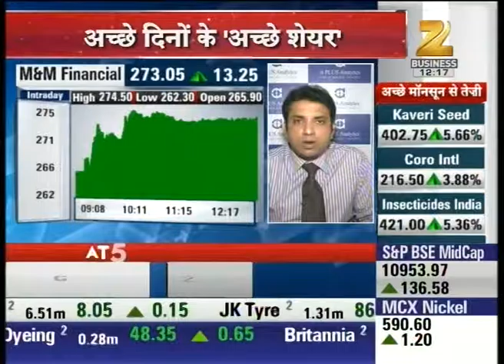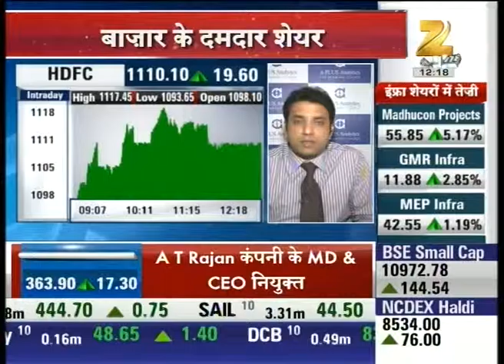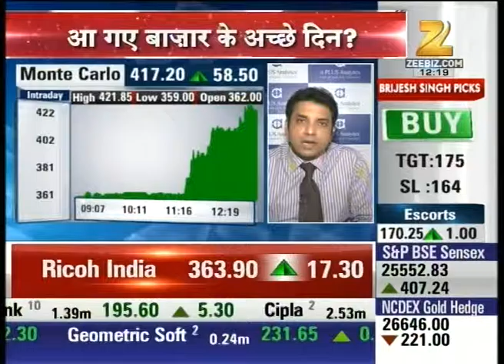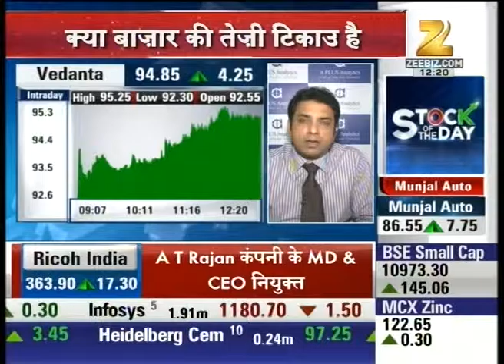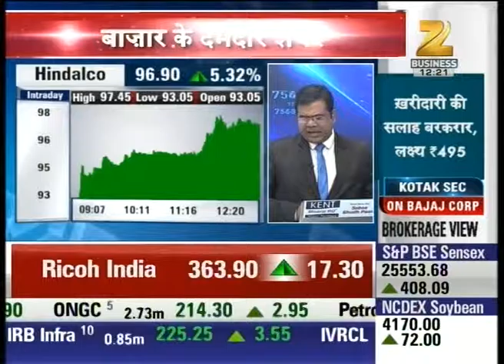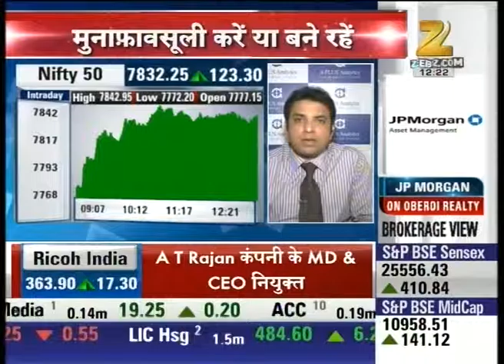Top 50 Shares | Part 2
Watch 'Top 50 Shares and catch all the shares consists opportunities for better returns here.